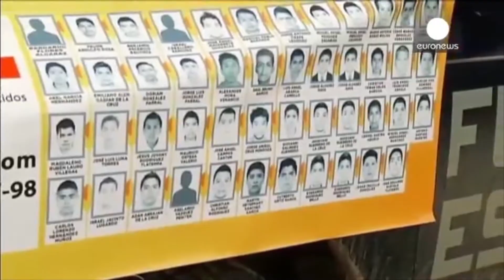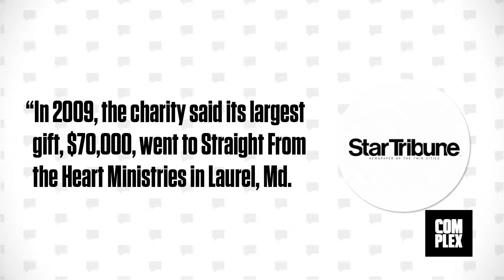Chimes Update 10:10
Chimes top 10 headlines for the weekend